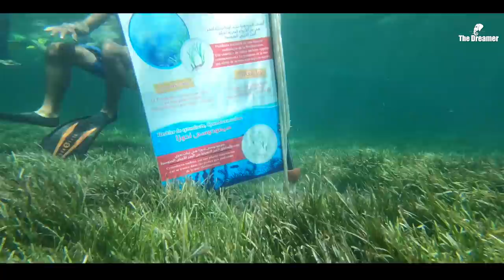Kuriat - (جزر قورية (مستقبلنا محمياتنا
This is the fourth video of the Series Our_Parks_Are_Our_Future featuring candidate sites for the IUCN Green List of Protected and Conserved Areas in North Africa and Middle East. After the Shouf in Lebanon, Djebel Serj and Feija in Tunisia, today we feature the Kuriate Islands, which is a proposed Marine Protected Area. We wanted to show you the unique biodiversity of the islands which are only a few miles off the coast of Monastir, and the important role they plan in protecting one of the emblematic and endangered species in the Mediterranean Sea, the loggerhead sea turtle Caretta caretta.
The Kuriate islands are also an important experience of innovative governance in protected areas in the region, with a novel example of a management partnership between the Tunisian Coastal Protected and Planning Agency (APAL) and a young and dynamic NGO (Notre Grand Bleu).
Watch the video to learn more about the islands and the conservation work being done there.